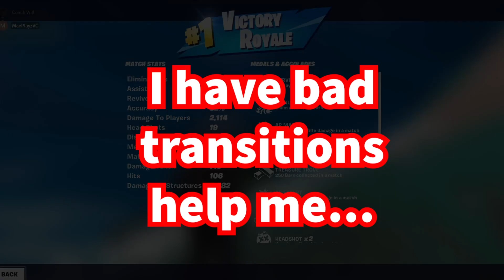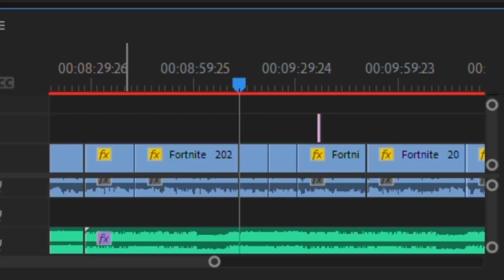Trying to Win Fortnite Chapter 4 Season 2 (feat. Coach Will, UMPT, and beastcarp)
What do you guys think about me switching this series over to some form of stream? I think it would say a lot of time editing, since this video has taken up a lot of editing time that could be directed towards Smash and Minecraft videos.

Other than that, this season looks like a lot of fun. The Shockwave Hammer montage didn't do as well as I'd hope, so don't expect a blade montage mainly because I won't have time to get clips during this season.

College has been busy as always, yet unfortunately, Spring Break is almost over, and I haven't even started on any other projects yet besides this video. With that said I hope you guys enjoy the video!